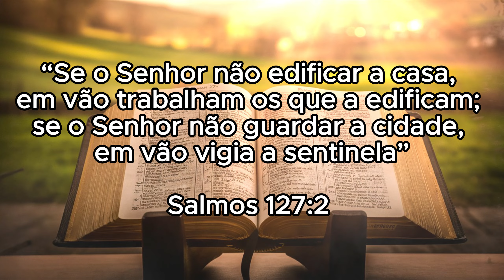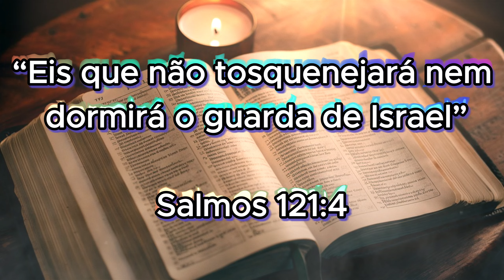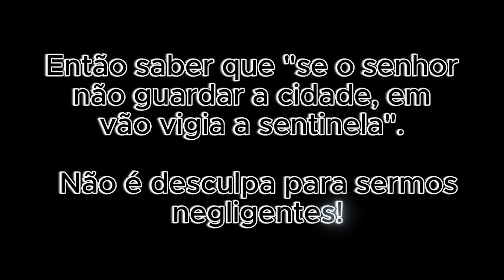Mensagens Bíblicas - Se o Senhor Não Guardar a Cidade Em Vão Vigia A Sentinela!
Olá abençoados, no vídeo de hoje vamos falar sobre as mensagens bíblicas. Trouxe aquela que mais me identifico que é se o senhor não guardar a cidade em vão vigia a sentinela.

Essa palavra de fé nos explica que se o senhor não edificar a cidade em vão vigia a sentinela, o senhor nesse caso é Deus e vigiar é guardar. Se o senhor não guardar a cidade.

Esse é mais um ensinamento sobre salmos 127 e seus vários versículos impactantes. A oração com o salmo 127 sempre nos leva a mensagens bíblicas de conforto e paz dentro da bíblia sagrada.

Como eu sempre digo, videos de ensinamentos bíblicos são comuns aqui no youtube, mas aqueles que nos transbordam do evangelho da graça, são poucos. Não são apenas exemplos, são modelos de perseverança que devemos seguir em nosso dia a dia.

Então se você estava procurando um vídeo sobre mensagens bíblicas, principalmente aquela específica do do salmos 127 que diz: Se o senhor não guardar a cidade em vão vigia a sentinela, esse vídeo foi feito para você.

Espero que vocês gostem do vídeo, já agradecendo por todos que assistiram  :)

A Paz do senhor a todos vocês!